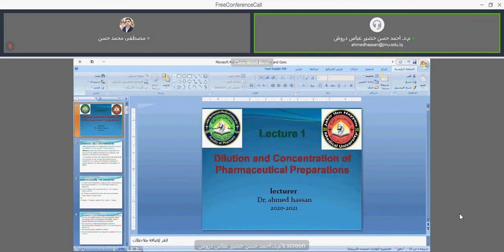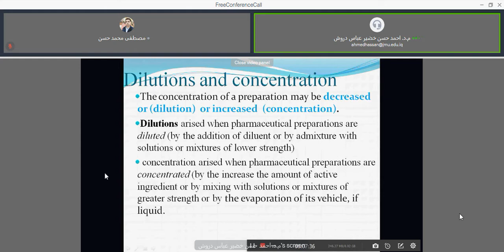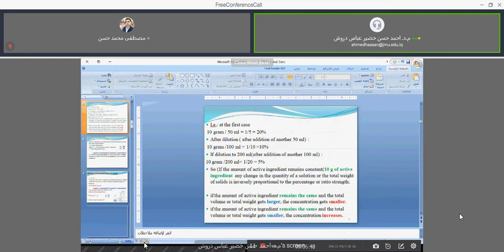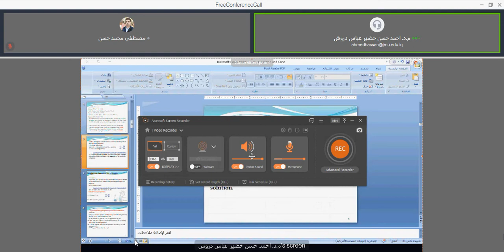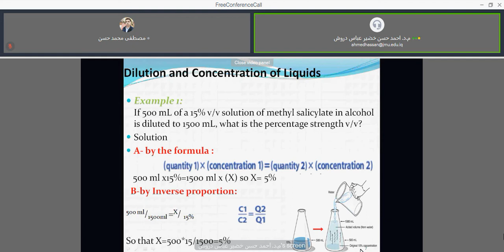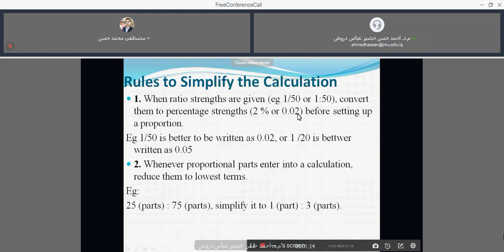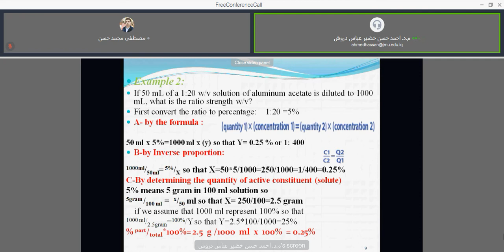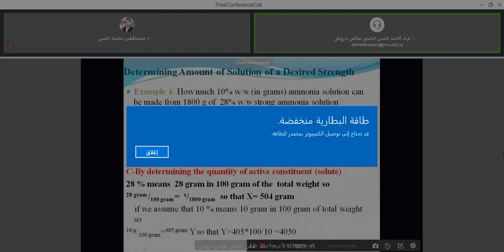الحسابات الصيدلانية/المحاضرة الأولى/الجزء الأول